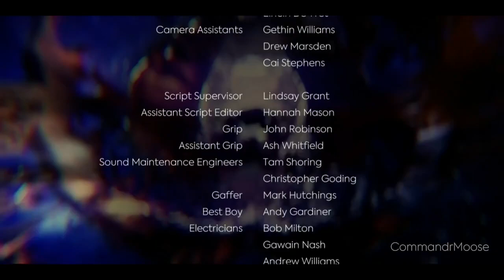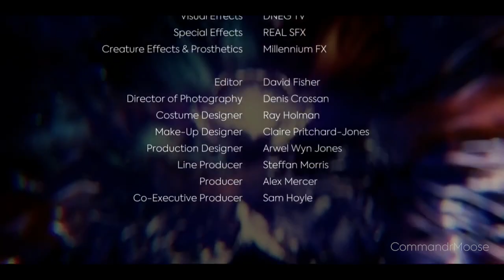Doctor Who Series 11: Coming Soon Fan Trailer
I was pretty dissapointed with the BBC's attempt at a series 11 coming soon trailer because they only showed off actors that I've never even heard of. It never got me excited for the new series at all. Hopefully the trailer I've made will spark some interest into people passing by.

Thanks to George of Doctor Who Poop for helping me out with some small editing tricks!